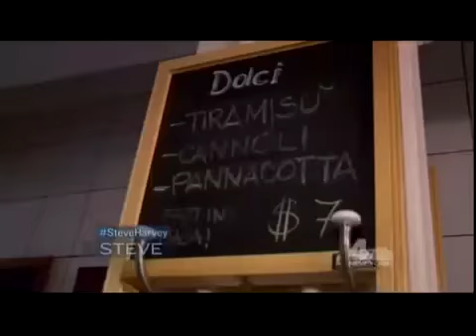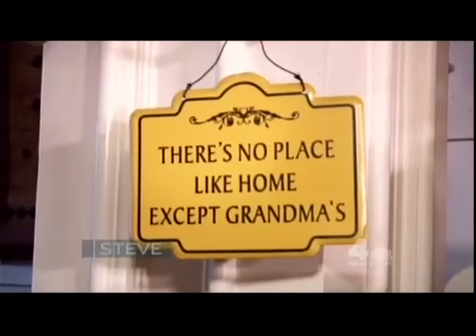Capizzi Steve Harvey show